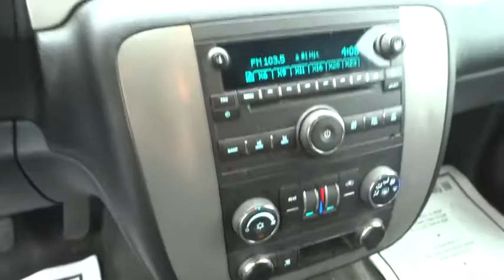2009 Chevrolet Suburban Elgin, St. Charles, Glendale Hts. Naperville, Aurora, IL 17938A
McCue Chevrolet
2015 E Main St, St

Check out this 2009 Chevrolet Suburban LS. Its Automatic transmission and Gas V8 5.3L/323 engine will keep you going. This Chevrolet Suburban features the following options: XM Radio (subscription required), Wiper, rear intermittent with washer, Windows, power with driver Express-Down and lockout features, Wheels, 4-17 x 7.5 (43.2 cm x 19.1 cm) aluminum, 5-spoke with smooth surface and rectangular pockets, Wheel, 17 (43.2 cm) full-size, steel spare (1/2 ton models only.), Warning tones headlamp on, key-in-ignition, driver and right-front passenger safety belt unfasten and turn signal on, Visors, driver and front passenger illuminated vanity mirrors, padded with cloth trim, extends on rod, Transmission, 6-speed automatic heavy-duty, electronically controlled with overdrive and tow/haul mode (Requires 1/2 ton models.), Trailering equipment includes trailering hitch platform, 7-wire harness with independent fused trailering circuits mated to a 7-way sealed connector and (VR4) 2 trailering receiver, and Tires, P265/70R17 all-season, blackwall (Requires 1/2 ton models.). Stop by and visit us at Don McCue Chevrolet, 2015 E. Main Street, St. Charles, IL 60174.